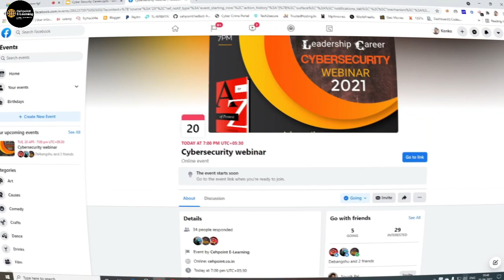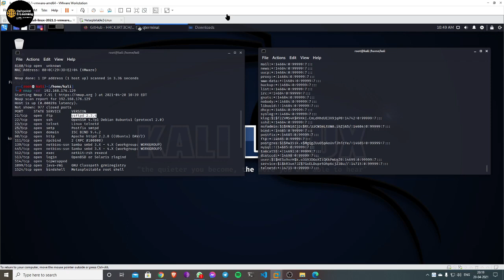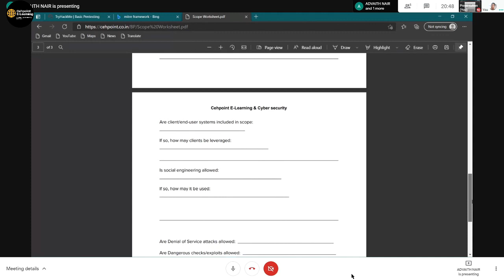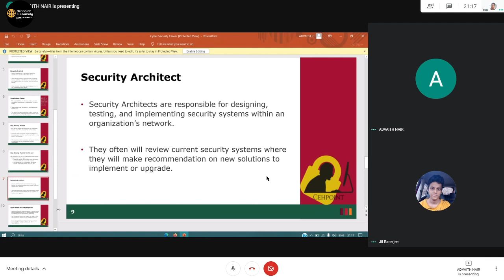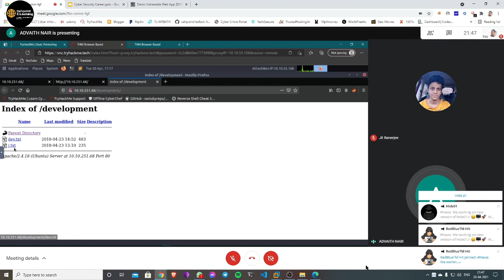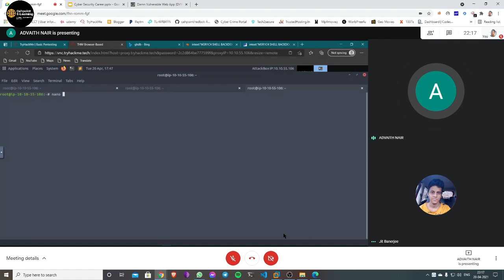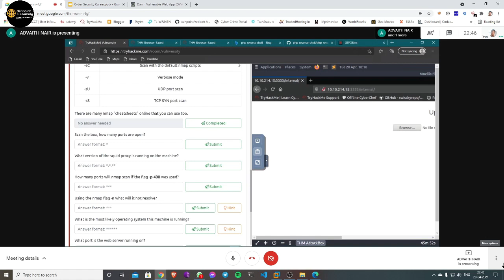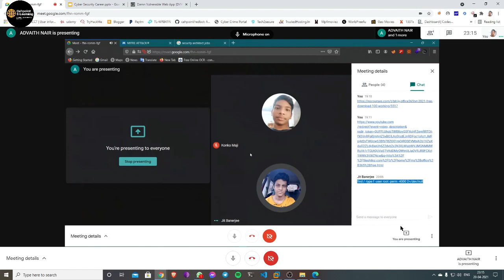How to prepare for leadership career in Cybersecurity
Cehpoint E-Learning specializes in professional Cybersecurity training programs for candidates all over India. Committed to providing the best education…

To gain in-Depth Knowledge of Ethical Hacking & Cybersecurity, Join Cehpoint E-Learning Today.
We provide 100% practical online live classes

Webinar Instructor: Jit Banarjee (CEO and Founder of Cehpoint)

Contributor and Interns:
Konko Maji
Advaith Nair